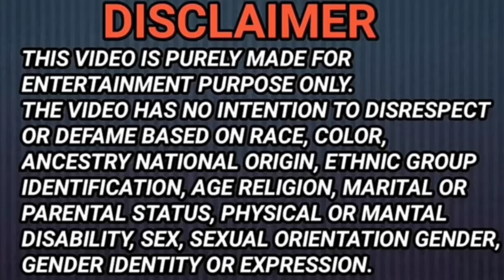Husband gaya bazaru aurat ke paas || Prank on wife